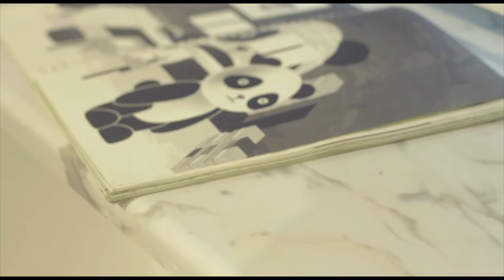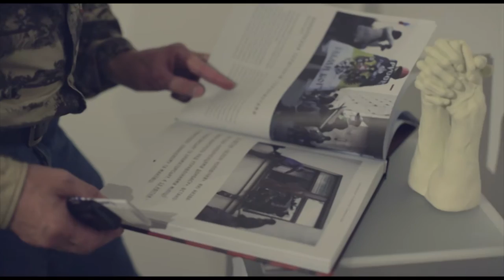Art project opening "The Coefficient of Independence"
August 21, 2015, 19:00, America House presents “The Coefficient of Independence,” an art project
that continues the exhibition opened earlier at the Modern Art Research Institute in
Kyiv.

Both cultural institutions united their efforts in exploring shared values of the countries that they
represent. Reflections, research, and thoughts about national identity and individual social awareness
are introduced by more than 30 participating artists. Among them are well-known young Ukrainians as
well as some Americans. Artists intuitively foresee public processes and find sensitive channels to
express their ideas and experiences. This project highlights the process with an emphasis on
cross cultural connection, world perception and the features of both nations.
Curators: Natalia Shpytkovska, Andriy Sydorenko, Iryna Yatsyk.

Project participants: Artem Volokitin, Maryna Dukukha, Egor Zigura, Nastasiia Yevdokimova, Olga
Kashpor, Igor Konovalov, Mykola Karabinovych, Yevgeniy Klymchak, Darya Koltsova, Pavlo Korobchuk,
Konstantin Lyzogub, Anton Logov, Bella Logachova, Tetyana Malynovska, Maryna Bindich, Nina
Murashkina, Roman Minin, Ganna Myronova, Roman Mykhailov, Valentin Popov, Oksana Pyzh, Sadan,
Olga Selyshcheva, Taras Sereda, Andriy Sydorenko, Victor Sydorenko, Oksana Solop, Olesya
Trofimenko, David Tsiklauri, Oksana Chepelyk, Konstantin Chernichkin, Sergiy Yakimenko, Lilia
Chavaga.

Video produced by : (Studio Author Unknown) Студія Автор Невідомий

America House Kyiv is a welcoming space for the Ukrainian public.
It is the United States’ premier venue for cultural programs and outreach events in the nation’s capital.  A comfortable, tech-forward place for open dialogue, idea generation and innovation, America House hosts a wide variety of activities, including discussions on pressing policy issues, speaker series, workshops, movie nights, discussion clubs, art exhibits, and concerts.
Our tech-forward and visitor friendly space is open to everyone.
All America House events and resources are free.